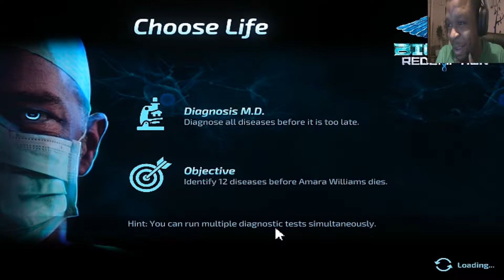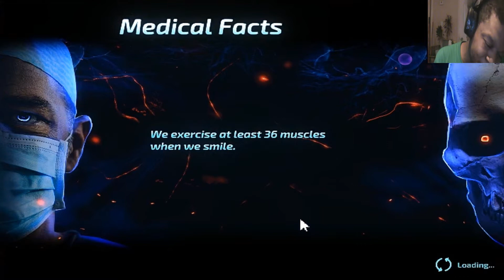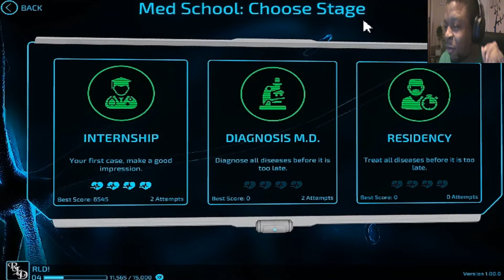More Wrongs Than Rights | Bio Inc Redemption Part 4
I WAS SOOOOOOO CLOSE sorry Amara. Here's her channel give her a special thank you